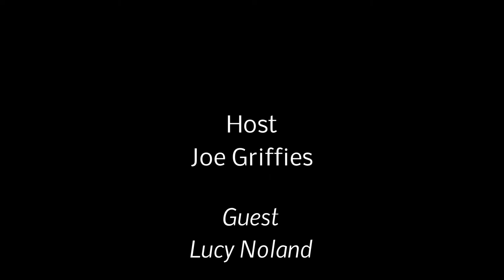The Welcome Home Veterans radio show 7/29/17 - Hour 2/Segment 2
The Welcome Home Veterans radio show with host Joe Griffies
Hour 2 - Segment 2
July 29, 2017
Co-hosts: Bill Davenport & Joe Walters
Guests:
Thy Cavagnaro
Fox29 anchor Lucy Noland
Ambassador Theresa Tull

(On in later parts of the show)
NJ State Senator Nilsa Cruz-Perez
Lt. Col. Adam Miklovis
Vietnamese Dr. Anh Ly

Intro music - 0:00 - 1:12
Host Joe Griffies, co-host Joe Walters, & guest Thy Cavagnaro - 1:12 - 3:13
Host Joe Griffies, guest Fox29 anchor Lucy Noland, & guest Ambassador Theresa Tull - 3:13 - 8:36
Host Joe Griffies, co-host Bill Davenport, co-host Joe Walters, guest Fox29 anchor Lucy Noland, guest Adam Miklovis, & guest Thy Cavagnaro - 8:36 - 12:46
Host Joe Griffies & guest Fox29 anchor Lucy Noland - 12:46 - 15:15